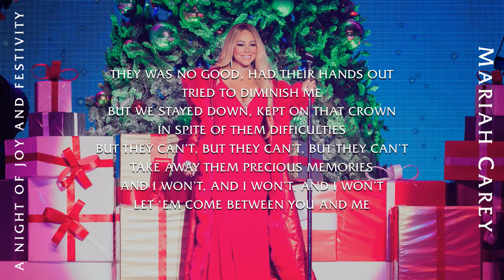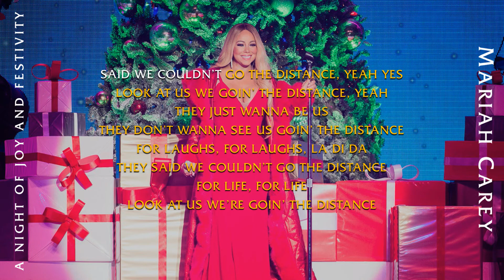Mariah Carey - The Distance [Live Instrumental w/ Playback] (AIWFCIY Tour)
Here's my version of "The Distance" as performed by Mariah, based off her performances during the 2018 All I Want For Christmas is You: A Night of Joy and Festivity Tour. Hope you enjoy it.